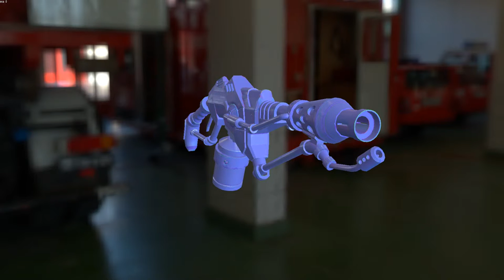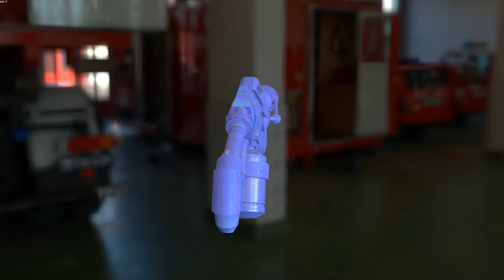Flamethrower real-time demo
Flamethrower (Marmoset 2 real-time render)